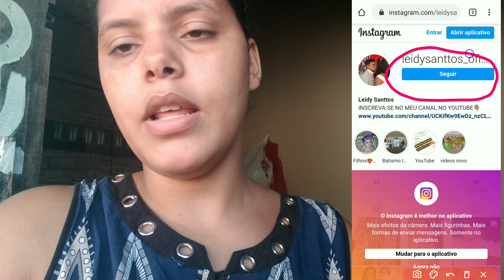COMEÇAMOS A ARRUMAR AS COISAS| NAO TEMOS ONDE COLOCAR AS ROUPAS| MUITA BAGUNÇA|DIÁRIO DE MUDANÇA 😰